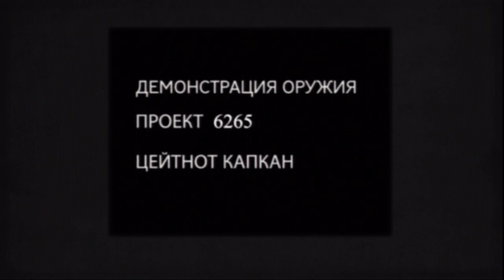Let's Play Singularity [German][PS3] Part 007: Dr. Barisov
Wieder erreichen wir einen bedeutenden Punkt in unserer Geschichte, Dr. Barisov wird in einem der Labore von Demichev bedroht, nur warum erfahren wir nicht, da wir ihn vorher umlegen :D
Viel Spaß :)